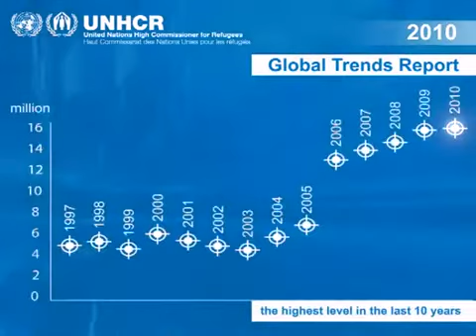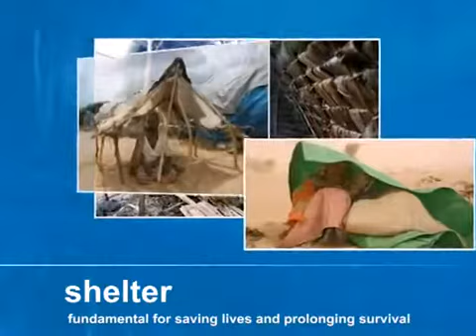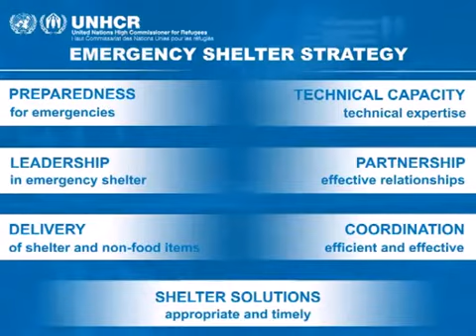WORLDMAGNUM: UNHCR: UN Refugee Agency - Emergency Shelter Response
UNHCR: UNITED NATIONS REFUGEE AGENCY

The Office of the United Nations High Commissioner for Refugees (UNHCR) was established on December 14, 1950 by the United Nations General Assembly.

The agency is mandated to lead and co-ordinate international action to protect refugees and resolve refugee problems worldwide. Its primary purpose is to safeguard the rights and well-being of refugees.

It strives to ensure that everyone can exercise the right to seek asylum and find safe refuge in another State, with the option to return home voluntarily, integrate locally or to resettle in a third country. It also has a mandate to help stateless people.

In more than six decades, the agency has helped tens of millions of people restart their lives.

Today, a staff of some 7,685 people in more than 125 countries continues to help some 33.9 million persons.

António Guterres, who joined UNHCR on June 15, 2005, is the UN refugee agency's 10th High Commissioner.

The organization has come a long way since its launch in 1950, winning two Nobel Peace Prizes and helping millions around the world.

Message of UNHCR Special Envoy Angelina Jolie on World Refugee Day 2012
Statement, 20 June 2012:

UNHCR believes even 1 person forced to flee is too many. And it's true. Every individual refugee matters. Each has their own story. Each has suffered and survived more than I could ever bear. And yet, they rise up to live another day.

We risk forgetting the individual when we speak in numbers, but the numbers tell an important story. In the past year 4.3 million people have become displaced. There are still 2.7 million refugees from Afghanistan. 12 million people are stateless. And for the fifth consecutive year the number of forcibly displaced people worldwide exceeded 42 million.

Sadly, a person who becomes a refugee is likely to remain one for many years -- often stuck in a camp or living precariously in the city of a developing nation. 70 per cent of refugees under UNHCR's protection have been in this situation for more than five years. Their safety and well-being depend on the continued generosity of those countries who have kept their borders open to refugees, and on the vital efforts to deliver humanitarian assistance wherever and whenever it is necessary.

Unfortunately, the world is producing displaced people faster than it is producing solutions to displacement. And the solutions are not exclusively humanitarian -- they are also political. The international community should rededicate itself to preventing conflict, addressing it when it erupts, and solving it more quickly, for that is the only way to create durable solutions for the refugees whose strength inspires us on this World Refugee Day.

Angelina Jolie, 20th June 2012

Note: UNHCR is grateful to Ms. Jolie for a new donation made today of US$100,000 for our work in helping Syrian refugees